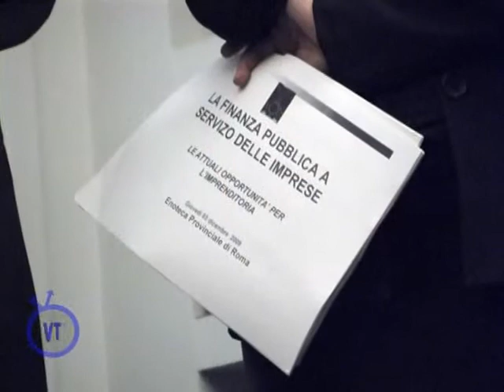La finanza al servizio delle imprese